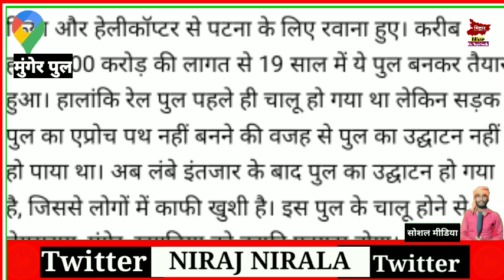मुंगेर पुल पर सड़क दुर्घटना का बना रहता है डर kyunki pul per road ke side mein barabar hai pathar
हमारे सहयोगी विकास यादव राकेश कुमार की हर वक्त हमारे साथ रहता है
कैमरामैन _rakesh Kumar 2 - vikash Nirala

6.Inastagram account👇
8. public school midiya 👇
9.VIKASH NIRALA KA VARAL VIDEO 👇
@Bihar Ek Nayi Soch
@Niraj Nirala vlog        ____________________
_________THINKUYOU SO MUCH